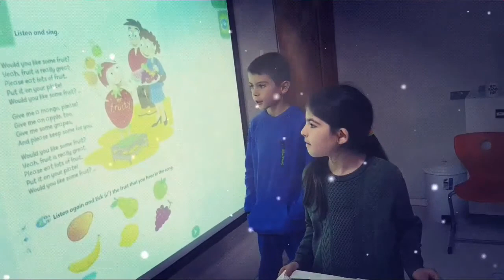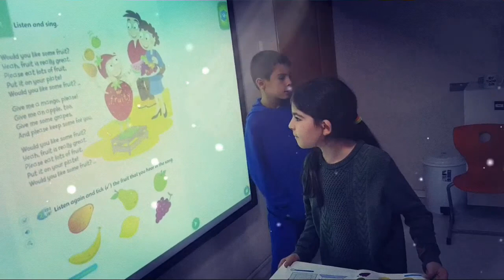English practice song:] would you like some fruits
My students and I are using this song to help them practice their English.